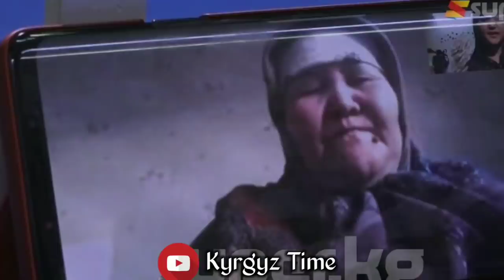МИТИНГДЕ КОЛУНАН АЖЫРАГАН ЖИГИТ ҮЙҮНДҮ!С.ЖАПЫКЕЕВДИ СОТКО БЕРЕМ!